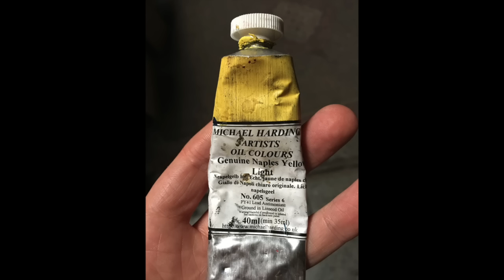Atelier Diary | THE MODEL WALKED OUT!